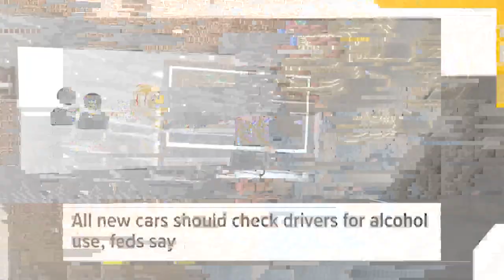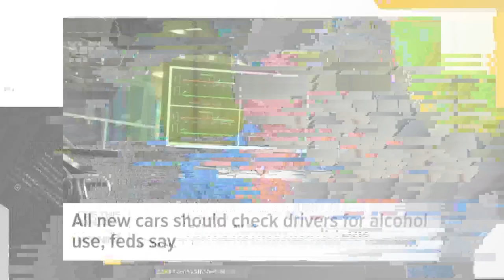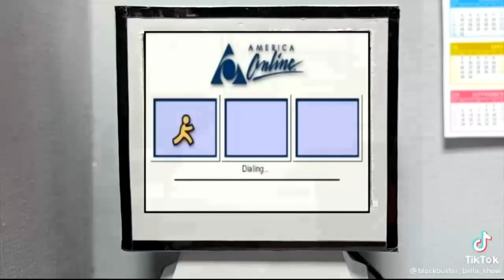Open Mic | Man arrested for vandalizing Washington Monument, Blockbuster gerbil